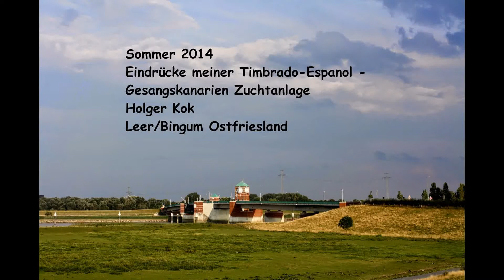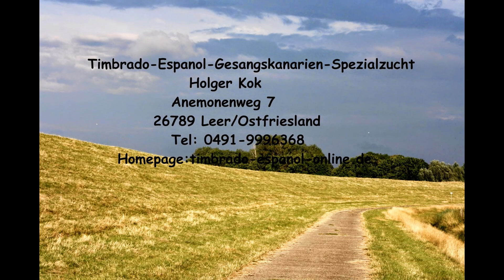Zuchtanlage Timbrado-Espanol Sommer 2014